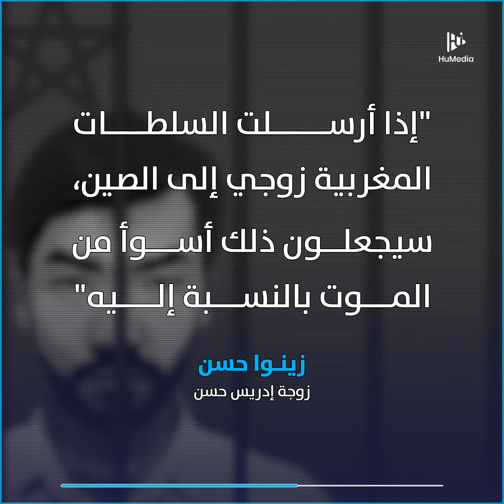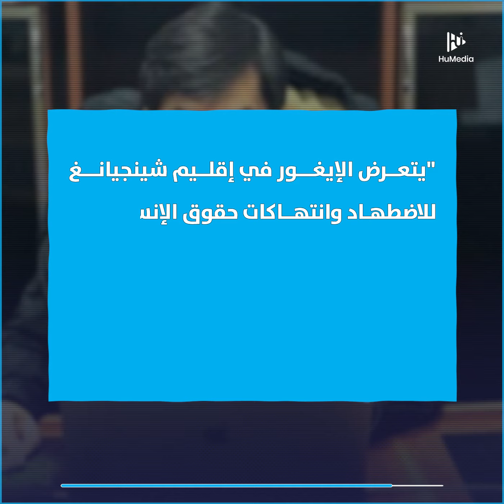عام على اعتقال الناشط الإيغوري إدريس حسن